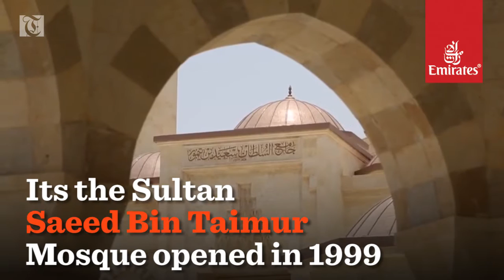This mosque in Al Khuwair is inspired by Ottoman Turk architecture period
The Sultan Saeed Bin Taimur Mosque is quite impressive

It opened in Al Kuwair in 1999

With 9 domes and 2 minarets, its beautiful geometric shapes is inspired by the Turkish Ottoman Mosques

At 34,077 square metres, it can accommodate 2200 people

The mosque's interior is decorated with an Islamic motif with Quranic verses adorning  the entire mosque